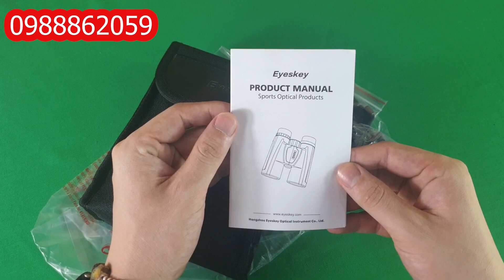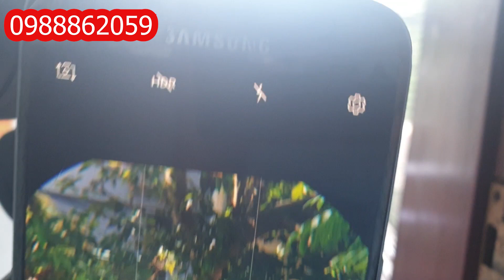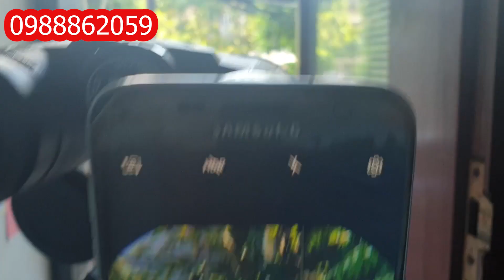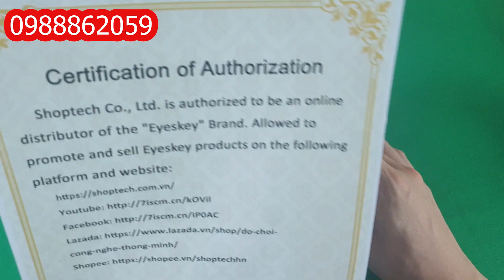Ống nhòm EYESKEY 10X42HD Clairvoyant phiên bản quốc tế - Bảo hành 2 năm - Liên hệ zalo 0988862059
Eyeskey 10x42HD Clairvoyant là phiên bản quốc tế được biết đến là dòng sản phẩm 2 mắt rẻ nhất của Eyeskey. Nhưng không vì thế chất lượng ống kính bị giảm.  Ống nhòm có độ phóng đại 10x, góc nhìn 5,8 độ, cho hình ảnh HD.
- Với mức giá hiện tại Eyeskey sẽ không còn đối thủ trong phân khúc giá.
Sản phẩm sẽ được BH 2 năm - Giao hàng kiểm tra hàng!
♦️♦️♦️ Địa chỉ: Số 3 hẻm 140/1/2 ngõ 140 Nguyễn Xiển - Hà Nội